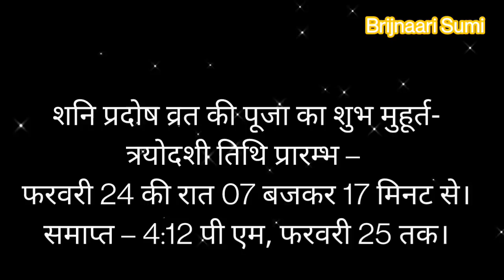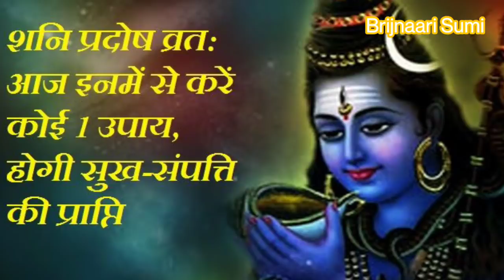24 अप्रैल महा शनिवारी प्रदोष का अद्भुत संयोग, काले धागे से करें उपाय हर मनोकामना हाथो हाथ होगी पूरी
24 अप्रैल महा शनिवारी प्रदोष का अद्भुत संयोग, काले धागे से करें उपाय हर मनोकामना हाथो हाथ होगी पूरी
भगवान शिव को प्रसन्न करने के लिए किए जाने वाले समस्त व्रतों में प्रदोष व्रत अपेक्षाकृत जल्दी शुभ फल प्रदान करने वाला कहा गया है। इस दिन भगवान शिव एवं माता पार्वती की पूजा की जाती है। प्रत्येक महीने में दो प्रदोष व्रत (शुक्ल पक्ष एवं कृष्ण पक्ष) होते हैं। शनिवार को आने वाले प्रदोष व्रत को शनि प्रदोषम कहा जाता है ! जाने सम्पूर्ण उपाय और एक विशेष कागज का उपाय जो बदल सकता है आपका जीवन ..

शास्त्रों के अनुसार प्रदोष व्रत करने से व्यक्ति के जीवन के सारे कष्ट दूर हो जाते हैं। इस व्रत को करने से भगवान शिव की कृपा सदैव आप पर बनी रहती है।